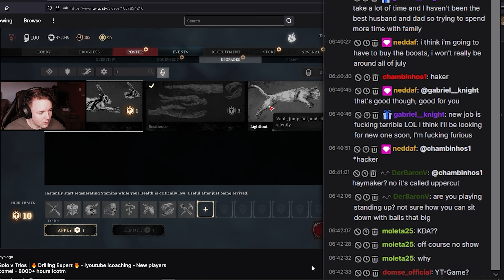The Drilling | So strong I got reported for cheating! Hunt: Showdown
A like/dislike and a comment would help a lot to help the YouTube algorithm reach the right audience, much love ^-^

I'm streaming almost every day. Come say hi ^-^

Also check out those guys!!!

0:00-0:38 Twitch Clips when called a cheater (enemy team)
0:39-1:25 Intro
1:26-9:44 Insane Catfish Fight (10kills)
9:45-14:13 Killing Rotjaw for the 2nd time